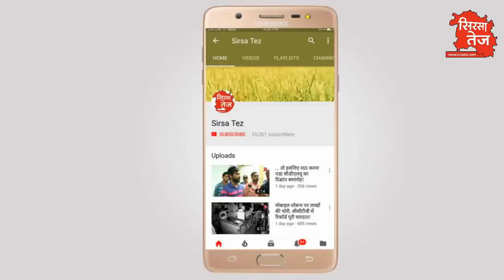मनचलों अब हो जाओ सावधान, आ गयी 'दुर्गाशक्ति'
हरियाणा में छात्राओं और महिलाओं को सुरक्षा देने के लिए दुर्गा शक्ति एप लॉन्च, हरियाणा के सिरसा में आज से दुर्गा शक्ति आरएएफ उतरी मैदान में, डीएसपी ने हरी झंडी दिखाकर महिला थाना से किया रवाना, स्कूल और कॉलेज के आगे मनचलों को सिखायेगी सबक, हरियाणा पुलिस की रेपिड एक्शन फ़ोर्स की जवान छात्राओं को करेगी जागरूक, मोबाइल में दुर्गा शक्ति ऐप करवाएगी डाउनलोड, देखिये सिरसा तेज़ की ये रिपोर्ट प्रमोद कुमार के साथ!